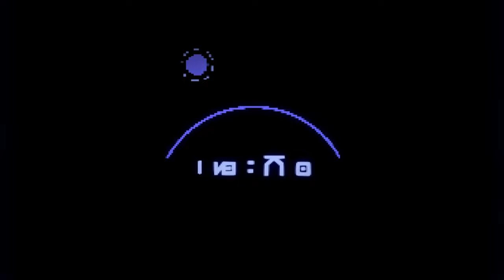High on Life (Xbox Series X) - 09 - Blim City Invasion (Playthrough)